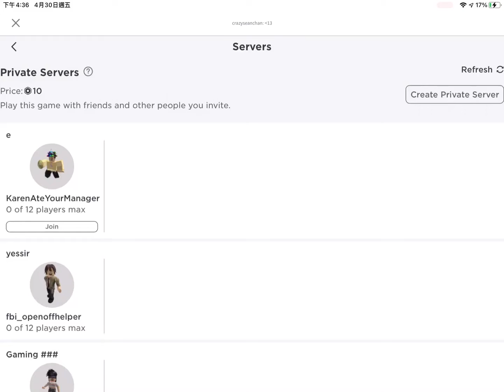Oh no (mm2 teamers)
NO TEAMING IN MM2 OK?

USED APP : capcut and roblox